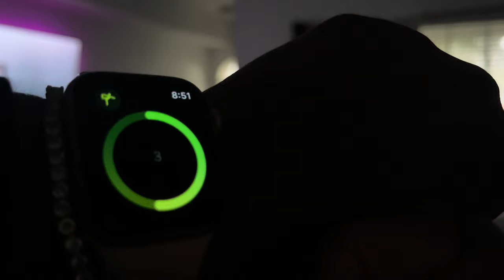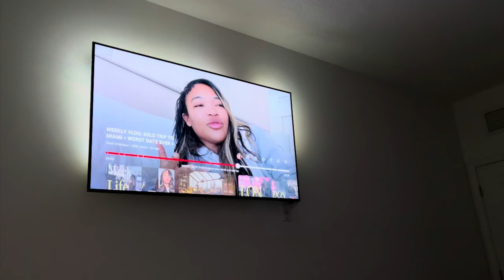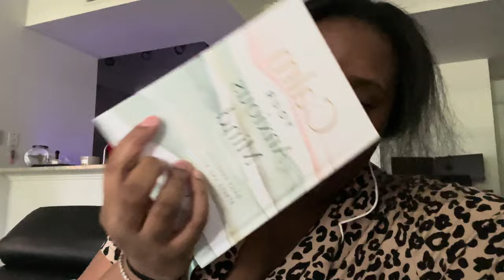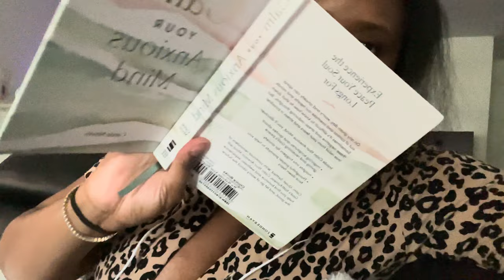DAY IN THE LIFE OF A REGULAR FIRST TIME MOM FT MY 1 YEAR OLD | WIDNEEAMOR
Hey girlies, I decided to do a shorter form vlog. Hopefully you guys enjoy it

Amazon Storefront

Age: 26
Race: Black
Nationality: Haitian/Bahamian
Camera: iPhone 12 Pro Max